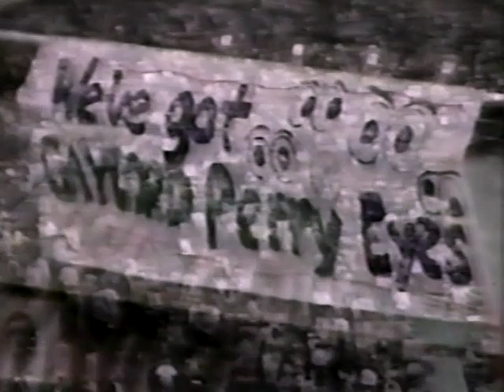New York YANKEES at Seattle MARINERS 5/6/82 Original USA Network Broadcast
Original USA Network Broadcast with Monte Moore and Wes Parker from the Kingdome complete game broadcast of Gaylord Perry's 300 career win
Recorded and Digitalized off a pre recorded VHS tape converted to DVD in 2002 and now up and digitalized on youtube.
Think there is a 'classic sports' version of this on youtube before this is the the complete braodacast with very few cutaways to commercials
Doyle Alexander vs Gaylord Perry
first game as Yankee  for newly acquired John Mayberry